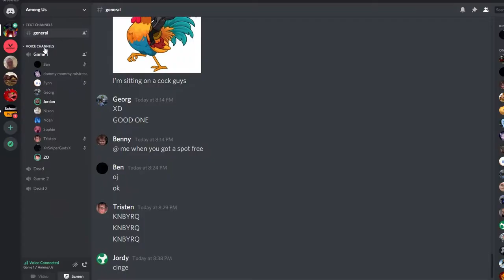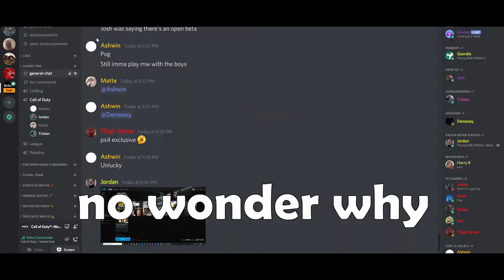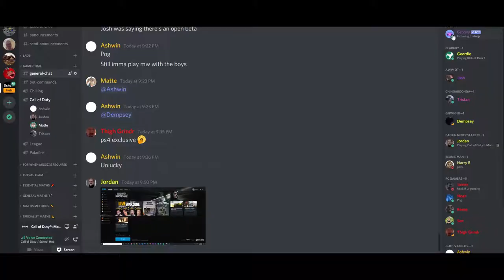Always In The Right Hole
These Videos Are Just How It Be Nowadays